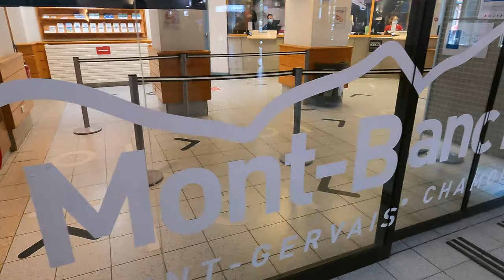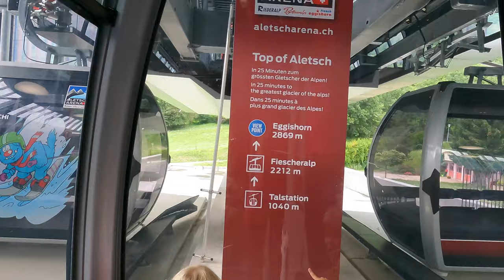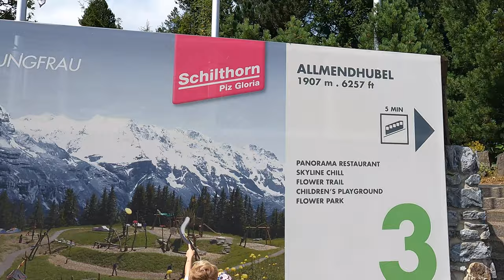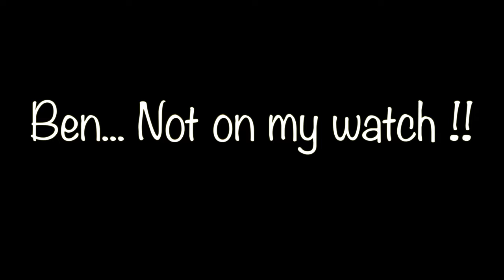EP18 - Europe Road Trip - Switzerland | Mont Blanc | Zermatt | Aletsch Glacier | Lauterbrunnen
EP 18 - Switzerland was a wonderful place to visit. the scenery, the culture and the endless things you can do there in the Summer or Winter. We visited in the summer and the views were spectacular, we really could of stayed there for so much longer.
We visited Zermatt, Aletsch Glacier, stayed in Lauterbrunnen valley and visited Chaminox in France via the Mont Blanc Express.

0:00 Intro
1:00 Zermatt
6:28 Mont Blanc Express
11:45 Aletsch Glacier
18:52 Lauterbrunnen

Thanks for your continued support and we will keep uploading our experiences and travels as we go.

Hope you enjoy from Ben, Nat and Lingard Family Adventures